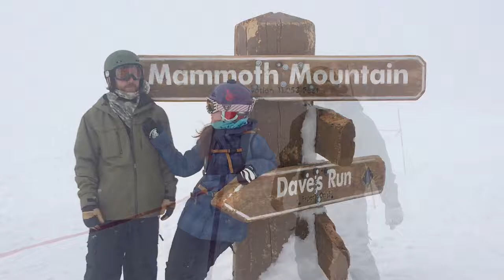Our mammoth trip ❄️